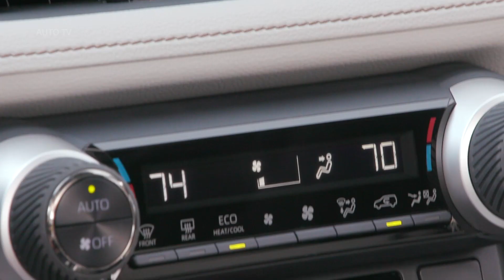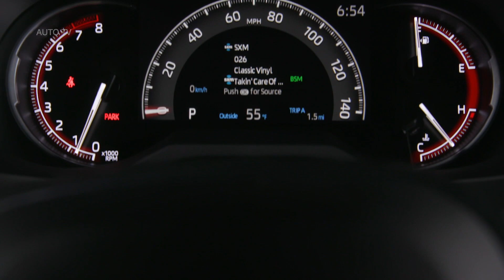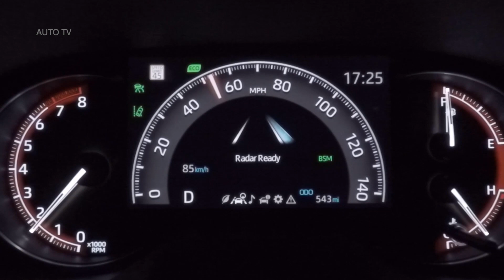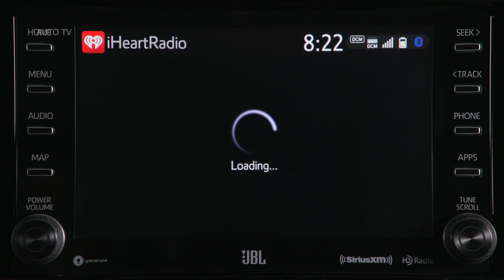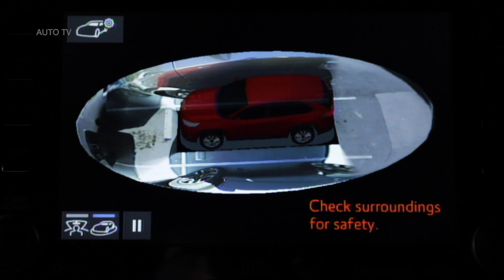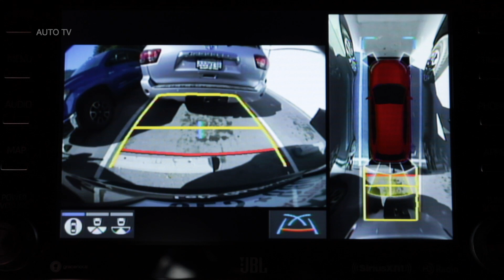2019 Toyota RAV4 Limited FWD - REVIEW!!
Competition in the compact crossover space seems like it's as hot as it can be. As customers clamor for these high-riding, two-row, five-door vehicles, the automakers behind them are pouring resources into building better CUVs. That means more technology, more style, nicer interiors, and cutting-edge safety is increasingly common in North America's favorite vehicle segment.

Case in point, the 2019 Toyota RAV4. Its predecessor was hard to recommend when Honda and Mazda were building such superior competition. But Toyota redoubled its efforts as part of the RAV4’s latest redesign, adding a far nicer, more comfortable cabin, along with a host of active safety technology that’s all available as standard equipment.

But if you were hoping the new RAV4 can challenge the Honda CR-V, let alone the Mazda CX-5, on a twisty road, don’t. This Toyota still has a hum-drum powertrain, with a buzzy, peaky engine; a sluggish transmission; and uninspiring handling. And perhaps more critical to customers, the new Toyota doesn’t do much to trump its rivals with cargo space or in-cabin tech.

Prices for the 2019 RAV4 start at $25,500. That makes it the most expensive compact crossover SUV by base price, barely passing the Jeep Cherokee ($25,490), while costing more than the Honda CR-V ($24,350), Mazda CX-5 ($24,350), Kia Sportage ($23,750), Ford Escape ($24,105), Nissan Rogue ($24,920), Chevrolet Equinox ($23,800), and Hyundai Santa Fe ($24,250).

Our Limited trim represents the highest spec for the 2019 RAV4 and starts at a heady $33,500. Adding the new torque-vectoring all-wheel-drive system carries a $1,400 premium, while our test car also features the $1,015 Limited Grade Weather Package (heated steering wheel; heated and vented front seats; reclining, heated rear seats; and rain-sensing wipers), the $580 Entune navigation system and JBL audio package, and a $1,025 Limited Grade Advanced Technology Package (proximity key, foot-activated liftgate, 360-degree camera, and a wireless charge pad). Along with a very reasonably priced panoramic sunroof ($200) and a $269 set of floor mats, this RAV4 Limited’s as-tested price sits at $39,034. That's almost as expensive as this car gets.

Chunky and angular, the 2019 RAV4 is far from the most attractive vehicle in the segment. But unlike its predecessor, which felt like it was designed by committee, there’s some personality and flair here. Toyota’s expansive history of off-road vehicles has influenced the RAV4’s designers to adopt a rugged style that almost looks purposeful. The upper element of the intake gives the impression that the RAV4 has a usable approach angle, while the grille itself takes more than a little inspiration from Toyota’s likable 4Runner.

The profile is also stylish thanks to the aggressively raked D-pillar and boxy wheel arches. In back, the taillights jut out awkwardly, while the overall design reminds us of a generation-old Lexus. Even the range-topping Limited trim wears a black plastic bumper that feels old and cheap. Overall, the exterior seems to scream “I’m capable, really, I am!”

The cabin continues that trend, but the execution is far more pleasant. Sitting in the comfortable, well-bolstered driver’s seat, the primary interfaces feel solid and substantial. The gear lever has a large, squarish, and it sits atop a high center console that gives the RAV4’s cabin a cockpit-like feel. A squat, horizontally oriented dash dominates the cabin, and it’s finished in attractive faux leather on our Limited tester. The steering wheel is small and has a thick rim with adequate padding. Taken as a whole, the new RAV4 is at least a nicer thing to look at from behind the wheel.

The 2019 RAV4 is an inoffensive companion in everyday driving, handling the tedious duties of bumper-to-bumper traffic and stoplight acceleration without complaint. At the heart of these modest talents is a 2.5-liter naturally aspirated four-cylinder that generates 203 horsepower and 184 pound-feet of torque.

Those figures are neither exciting nor inadequate – the RAV4 can keep up with the pace of traffic without strain, which is a good thing because the engine sounds lousy under heavy load. Off the line, there’s suitable torque, although, at freeway speeds, heavier throttle is necessary for passing. But the lack of a more potent option to stand up to the optional turbocharged engines the RAV’s rivals are carrying is glaring.

The RAV4’s standard eight-speed automatic is merely okay. It tends to hunt too much on downshifts, and it’s too relaxed while upshifting, even in Sport mode. Yeah, the RAV4 gets a bunch of driving modes for 2019.